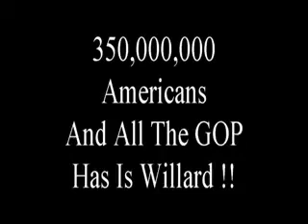Mitt Romney Runs For President Again